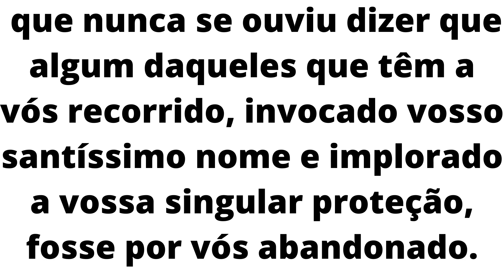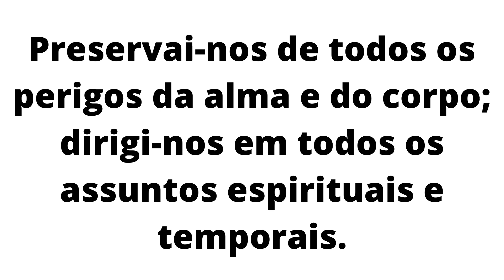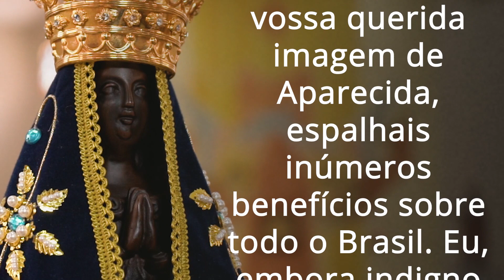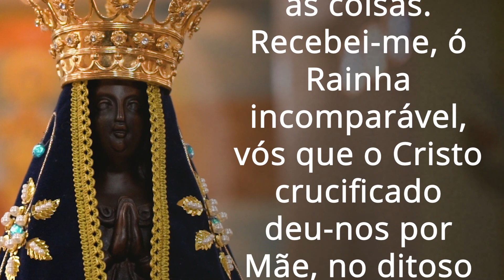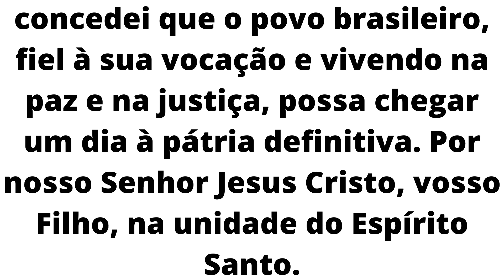Novena a Nossa Senhora Aparecida | 4º Dia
4º Dia da Novena a Nossa Senhora da Conceição Aparecida.